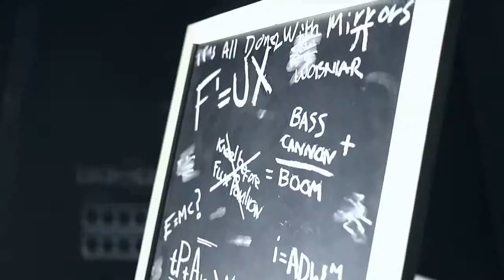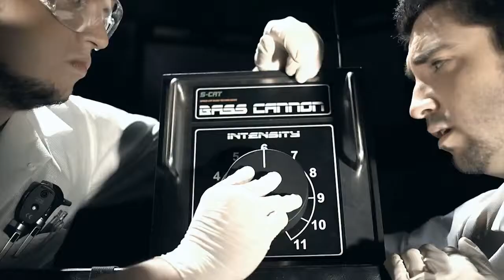Flux Pavilion - Bass Cannon / Official Video /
2011 Dubstep Respect